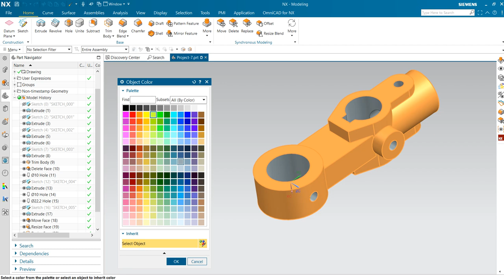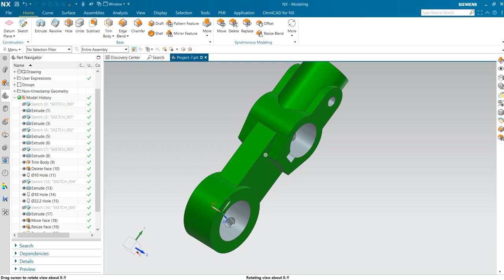All But Selected Command in NX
NX has a workflow that enables the easy simplification of a part to extract the internal volumes. In this instance, let’s consider a valve block. After activating the Synchronous Delete command, pick all the internal faces of the valve block. When completed, select the ‘All But Selected’ option from the selection bar. This reverses the selection, and now picks and deletes all the external faces and previews the topology that will remain. On applying the command, you are left with just the internal volumes, particularly useful for downstream analysis and manufacturing processes.